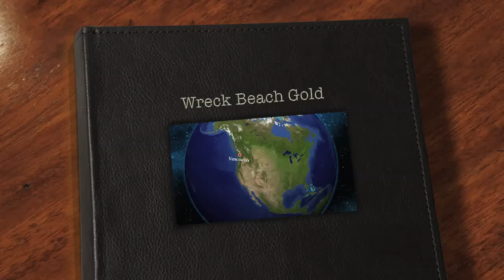Wreck Beach Gold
He lost his wedding band on his 3rd anniversary in the ocean... 2 times out to search... a charm!...